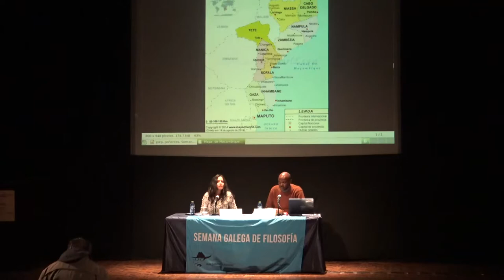Aurelio Fabião Ginja. Literatura Oral: Um Tesouro Comun(itário) a Preservar e Incrementar.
O termo literatura Oral foi cunhado por Paul Sebillot (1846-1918), no seu Littérature Orale de la Haute Bretagne (1881) e engloba miscelânea de narrativas e de manifestações culturais de fundo literário, transmitidas oralmente, i. é, por processos não-gráficos. Essa miscelânea é constituída de contos, lendas, mitos, adivinhações, provérbios, parlendas, cantos, orações, frases-feitas tornadas populares, estórias … (Câmara Cascudo).
Vamos procurar através de textos da Literatura Oral (oratura) mostrar como elementos de cultura moçambicana veiculados através da Literatura Oral contribuem para o desenvolvimento participativo, a nível das comunidades, promovendo valores relativos à honestidade activa, à responsabilidade humana, ao respeito pelo bem comum, etc. Trata-se de valores, que nutriram e fizeram valer e vincar a cultura local no percurso da história do O termo literatura Oral foi cunhado por Paul Sebillot (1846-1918), no seu Littérature Orale de la Haute Bretagne (1881) e engloba miscelânea de narrativas e de manifestações culturais de fundo literário, transmitidas oralmente, i. é, por processos não-gráficos. Essa miscelânea é constituída de contos, lendas, mitos, adivinhações, provérbios, parlendas, cantos, orações, frases-feitas tornadas populares, estórias … (Câmara Cascudo).
Vamos procurar através de textos da Literatura Oral (oratura) mostrar como elementos de cultura moçambicana veiculados através da Literatura Oral contribuem para o desenvolvimento participativo, a nível das comunidades, promovendo valores relativos à honestidade activa, à responsabilidade humana, ao respeito pelo bem comum, etc. Trata-se de valores, que nutriram e fizeram valer e vincar a cultura local no percurso da história doO termo literatura Oral foi cunhado por Paul Sebillot (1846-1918), no seu Littérature Orale de la Haute Bretagne (1881) e engloba miscelânea de narrativas e de manifestações culturais de fundo literário, transmitidas oralmente, i. é, por processos não-gráficos. Essa miscelânea é constituída de contos, lendas, mitos, adivinhações, provérbios, parlendas, cantos, orações, frases-feitas tornadas populares, estórias … (Câmara Cascudo).
Vamos procurar através de textos da Literatura Oral (oratura) mostrar como elementos de cultura moçambicana veiculados através da Literatura Oral contribuem para o desenvolvimento participativo, a nível das comunidades, promovendo valores relativos à honestidade activa, à responsabilidade humana, ao respeito pelo bem comum, etc. Trata-se de valores, que nutriram e fizeram valer e vincar a cultura local no percurso da história do desenvolvimento do pais, com base na indicação de referências e normas comportamentais
que cativaram, de igual para igual, o moçambicano independentemente da sua cor, politica, religião, estatuto económico, social, cultural, académico e de idade. Por conseguinte, vamos procurar demonstrar como a literatura oral com toda a sua performance (uma vez que a sua actualização implica o recurso à teatralização, dança, música não como elementos acessórios mas essenciais) constitui um tesouro e património comunitário com múltiplas funções relacionadas entre si: ser biblioteca viva, ser arquivo, código comportamental, antologia, filosofia, ritual. Para além do seu grande valor dinâmico e vital, esta literatura é praticamente um dos meios fundamentais de conservar e transmitir o património cultural comum.
Vamos, por conseguinte, partilhar e analisar contos da tradição oral local que , não obstante as mundividências actuais, tais como a globalização, o neoliberalismo e o consumismo exacerbado têm resistido ao tempo pois neles está vinculada a intemporalidade, uma vez que se vinculam a educação politica e cívica das comunidades.
Historicamente os contos e poemas da literatura Oral eram uma expressão participativa da sabedoria comunitária e um meio para capacitar cada pessoa a participar na vida da comunidade e na reflexão-discussão sobre ela. Esta função permanece actual e merece ser resgatada e actualizada no meio das transformações sociais actuais, que decorrem a um ritmo acelerado e ameaçam colocar em decadência certos valores .
Através de exemplos de contos e poemas, orais locais, abordados nesta apresentação, vamos elucidar como estes têm sido aplicados a nível da educação comunitária, a nível da promoção da paz, da reconciliação nacional, do combate a enfermidades como o HIV –SIDA e a malária assim como a nível da prevenção dos casamentos prematuros e da promoção do emponderamento da mulher. Trata-se de um processo, que se insere na busca de referências de consenso, que possam contribuir para a formação do espirito de cidadania, nas nossas comunidades demonstrando que há elementos fortes na cultura, que podem incrementar a educação da sociedade como um todo.